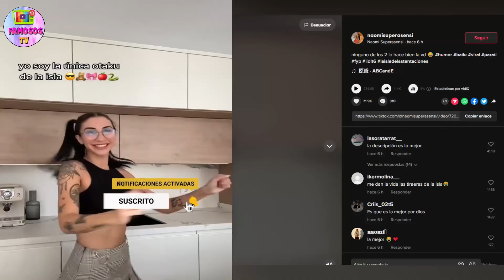NAPOLI SE BURLA DESCARADAMENTE DEL BAILE DE ADRIAN Y NAOMI RESPONDE LA ISLA DE LAS TENTACIONES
El que fue tentador favorito de Naomi en la isla de las tentaciones no ha tenido reparos en burlarse descaradamente de los bailes de adrian y Naomi ha respondido de esta peculiar forma.
Videos recomendados:
✅JAVI ENVÍA un MENSAJE a CLAUDIA por SAN VALENTÍN "DÍA TRISTE PARA MI POR NO PODER SEGUIR A SU LADO"💔
✅DAVID ARREPENTIDO NO DEJA de CAER en LA TENTACIÓN con MARÍA "QUIERO A ELENA, PERO ME GUSTA MARÍA" 🔥🐍